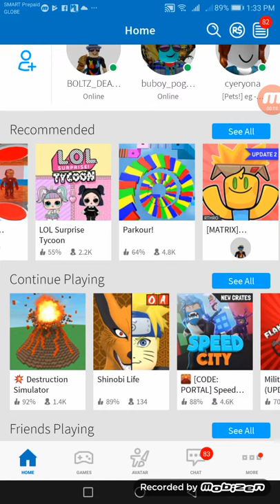My new roblox account